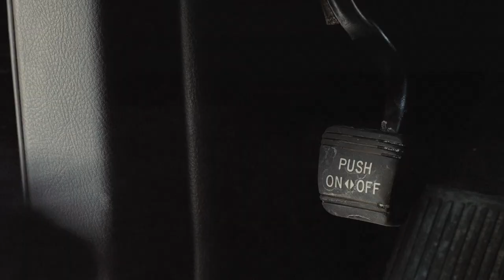Orphan (2009) - Runaway Car Scene | Movieclips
Orphan - Runaway Car: Esther (Isabelle Fuhrman) releases the brake in the family van with Max (Aryana Engineer) inside the vehicle.

FILM DESCRIPTION:
Devastated by the loss of their unborn baby, Kate (Vera Farmiga) and John (Peter Sarsgaard) decide to adopt a child. At the orphanage, both feel drawn to a little girl (Isabelle Fuhrman) named Esther, and soon the couple take their new daughter home. But when a dangerous series of events unfolds, Kate begins to suspect that there is something evil lurking behind the child's angelic exterior.

CREDITS:
Cast: Aryana Engineer, Isabelle Fuhrman, Jimmy Bennett, Vera Farmiga
Screenwriter: David Leslie Johnson
Director: Jaume Collet-Serra